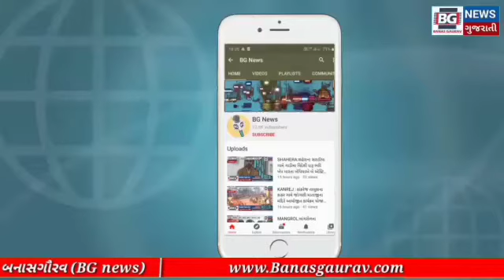શહેરા...અનાજ માં પ્લાસ્તિક હોવાની ફરિયાદ ખોટી સાબિત થઇ